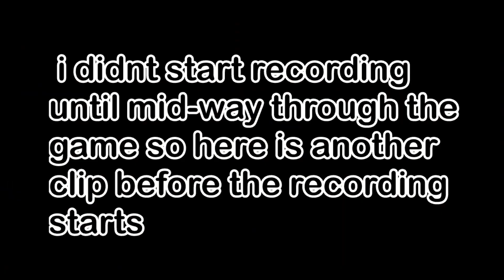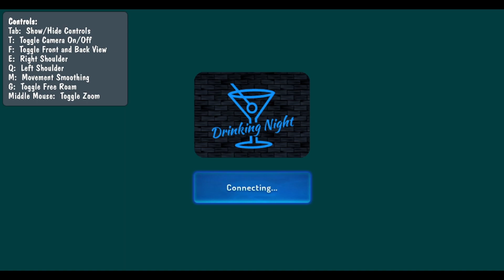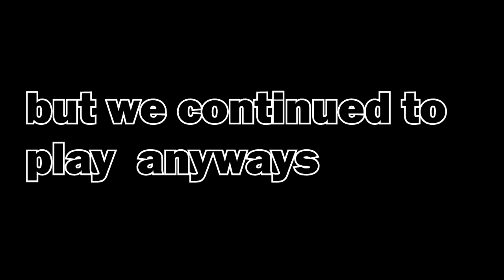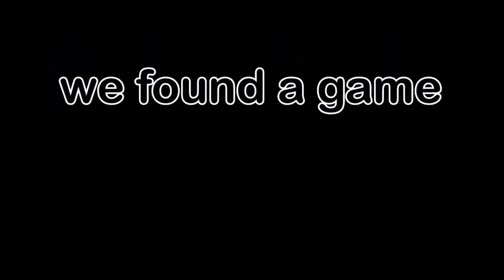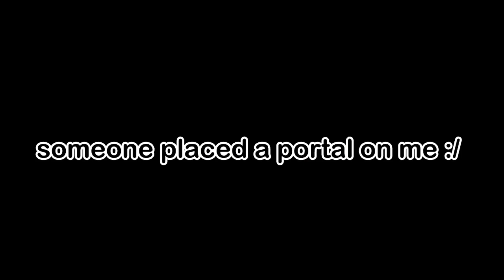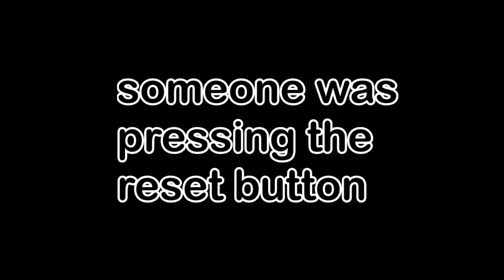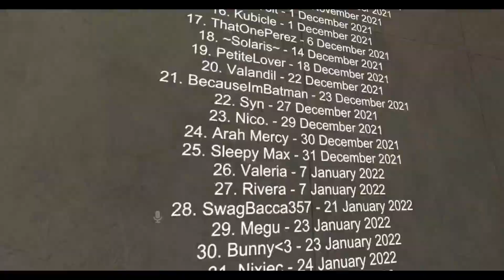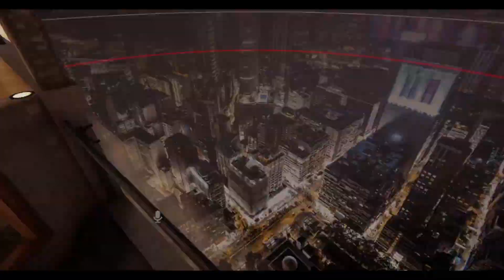coderedko made me play vr chat..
watch this video on pc or with headphones because it gets very quiet mid-way through the video and it would be hard to understand whats happening otherwise